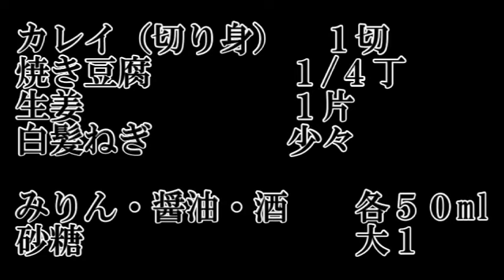カレイの煮つけ 良い鍋で作ったらいろいろいらなくて超簡単だった＃198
カレイ（切り身）　　１切
焼き豆腐　　　　　　1/4丁
生姜　　　　　　　　１片
白髪ねぎ　　　　　　少々
‹調味料›
みりん　　　　50ml
しょうゆ　　　50ml
酒　　　　　　50ml
砂糖　　　　　50ml